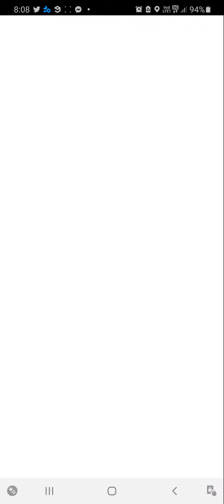Screen Recording 20201209 081004 Pokmon GO Dark Matter TANGLE Bulbasaur